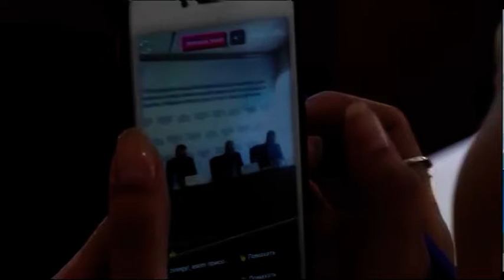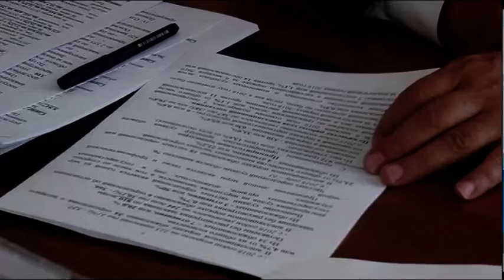Служители Фемиды СКО говорят об успехах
В регионе не хватает сУдей. Но при этом занять вакантную должность стало сложнее, чем раньше. Но, несмотря на кадровую проблему, служители Фемиды говорят об успехах. За первое полугодие в североказахстанские суды поступило в два раза меньше уголовных дел, чем за тот же период 2018. Алена Хан расскажет подробнее.